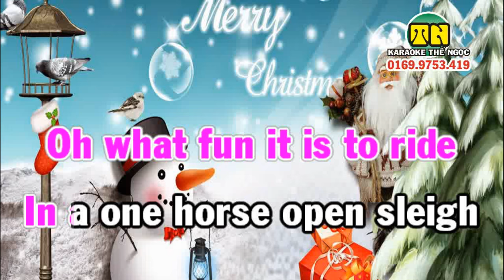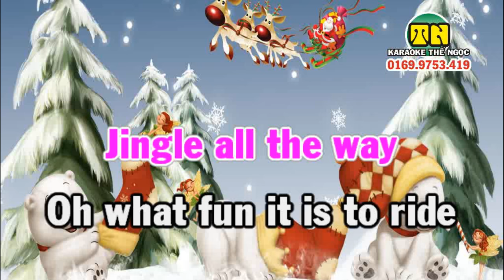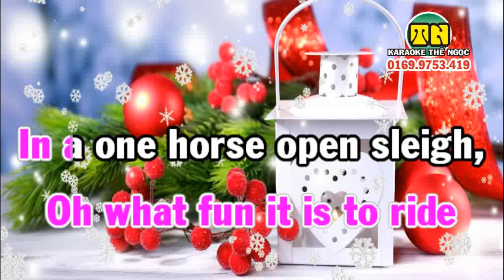Jingle Bells Karaoke beat || Phương Thế Ngọc